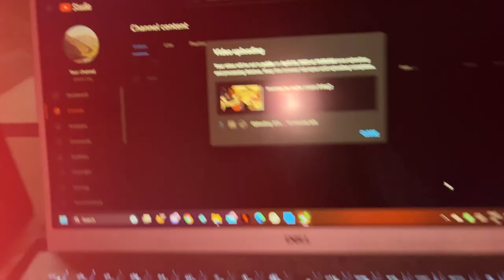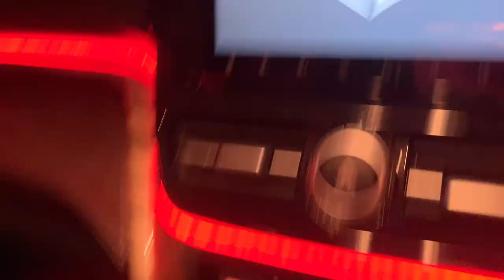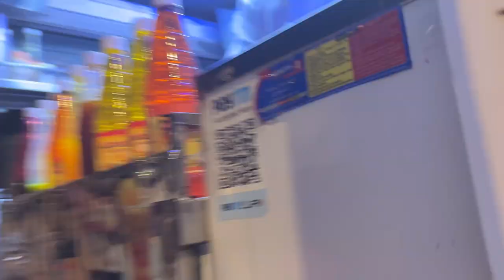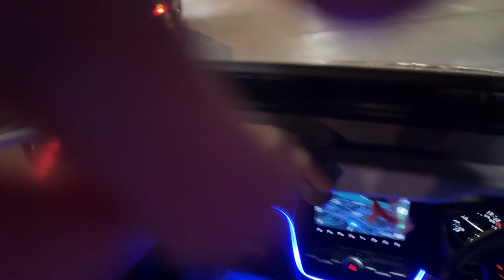such a boring day.....